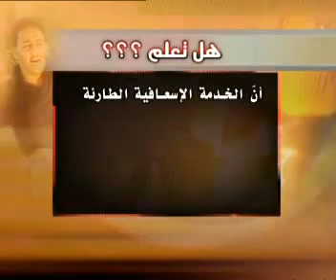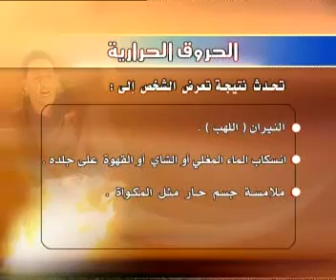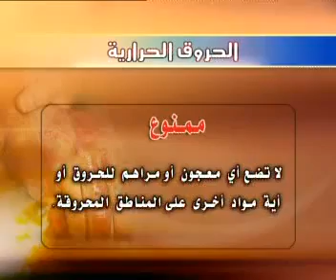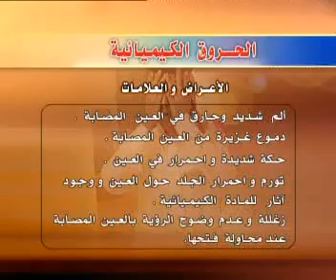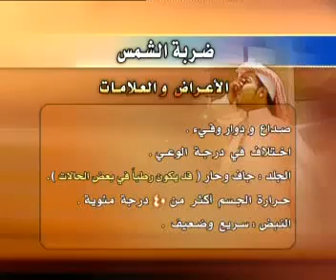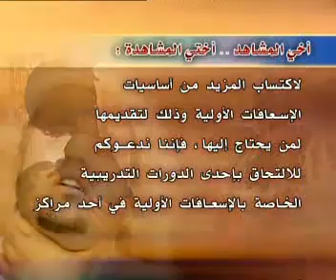9( اساسيات الاسعافات الاوليه( الحروق